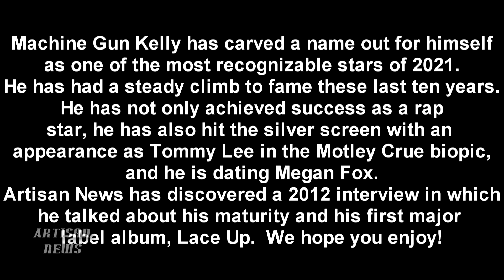MACHINE GUN KELLY RARE EARLY INTERVIEW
Artisan News searched its archives and found a 2012 Machine Gun Kelly interview from Warped Tour. In it he talked about working with Avenged Sevenfold, his triumphant performance at the Apollo, Warped Tour, Lace up and thoughts on his maturity. Check it out!